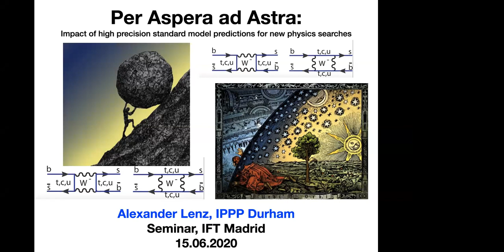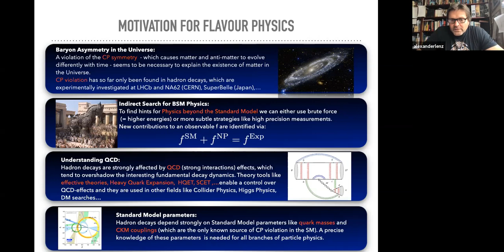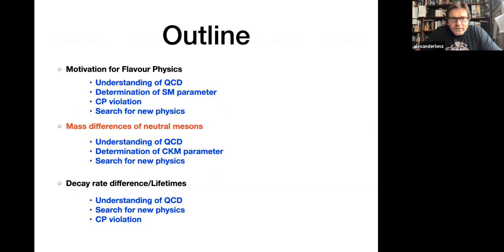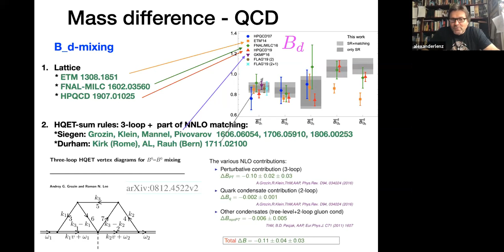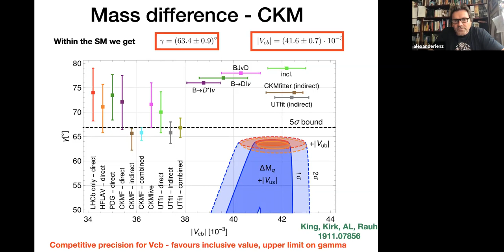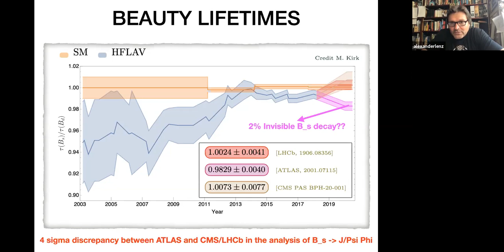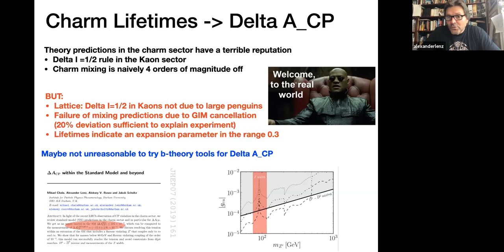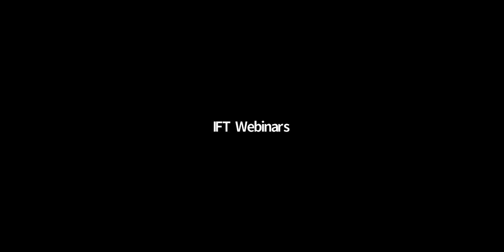Alexander Lenz (U. Durham) on "Per aspera ad astra" or Precision SM Predictions & New Physics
Abstract: We review recent progress in increasing the precision of SM flavour observables, like heavy hadron lifetimes or B-mixing. The latter observable turns out to be a severe constraint on BSM models that try to explain the recently observed anomalies in the flavour sector.